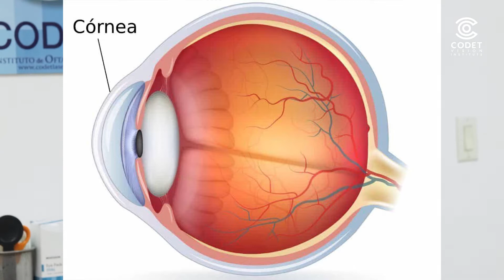Trasplante de Córnea Lamelar Anterior - CODET Vision Institute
CODET Vision Institute

Platicando sobre Trasplante de Córnea Lamelar Anterior con la Dra. Denisse Pinkus.

Avenida Padre Kino # 10159 Zona Rio Tijuana B.C. C.P. 22010